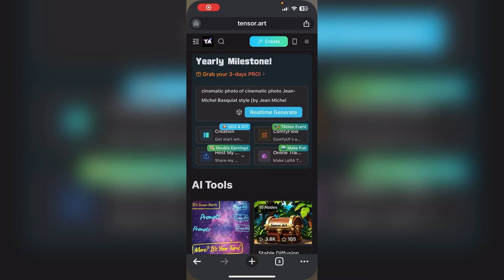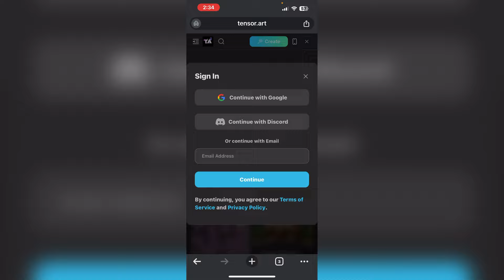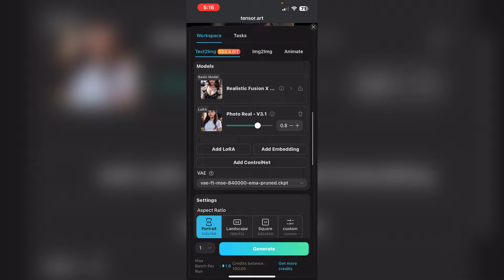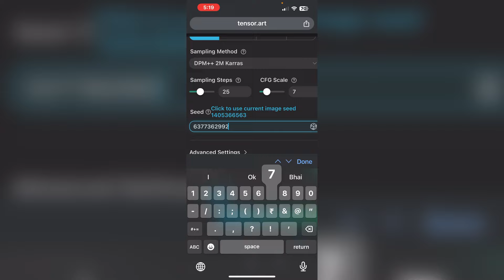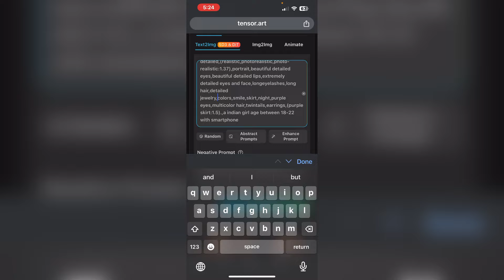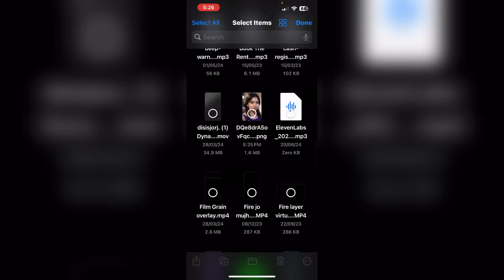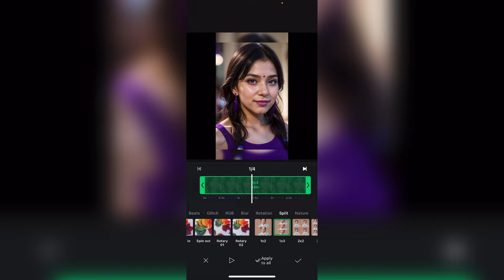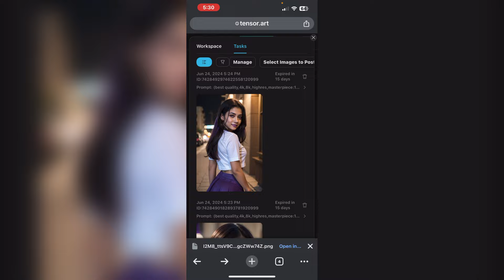Make A AI Model in Just 5 Min | AI Model Kaise Banaye | TK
How i Got 40K Followers on Instagram in Just 2 Weeks? [MY SECRET]

SOCIAL DUNIYA);-

MY GEARS